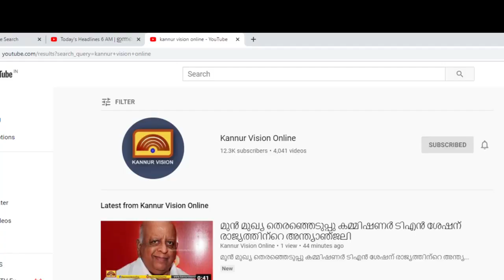ജില്ലാ കലോത്സവത്തിൽ കണ്ണൂർ നോർത്തിന്റെ മുന്നേറ്റം